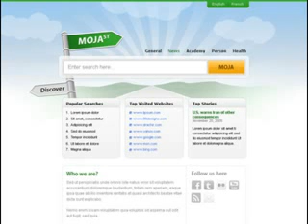moja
- budi moja bices moja ruzo moja regina miroslav skoro zona moja mojave desert crash moja